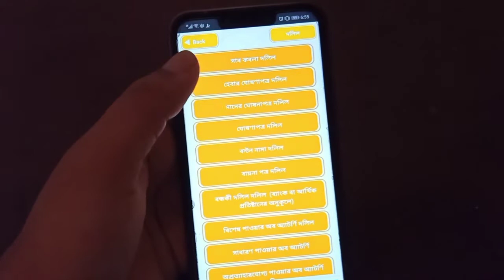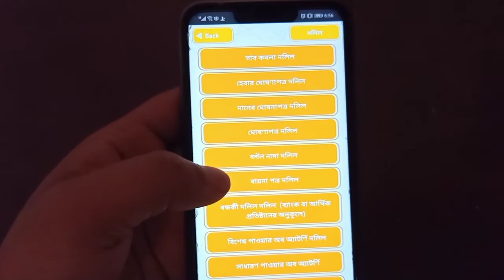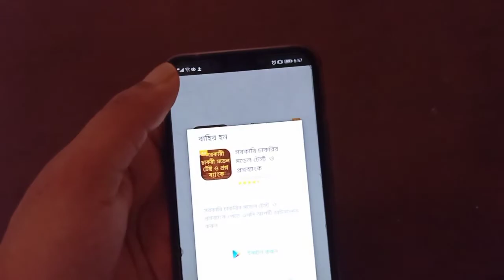মোবাইলে ফোন ছারা দুনিয়া অচল,কোন দলিলে কতটাকা স্টাম খরচ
মোবাইলে ফোন ছারা দুনিয়ায় অচল,কোন দলিলে কতটাকা স্টাম খরচ।